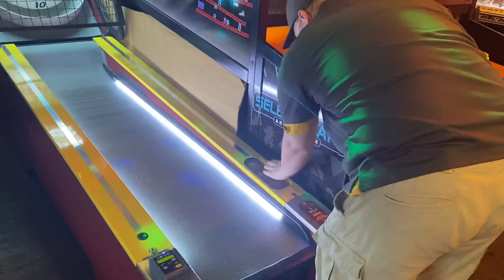Playing Skee ball at Barcade (June 2020)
Me playing  2 games of skee ball at barcade